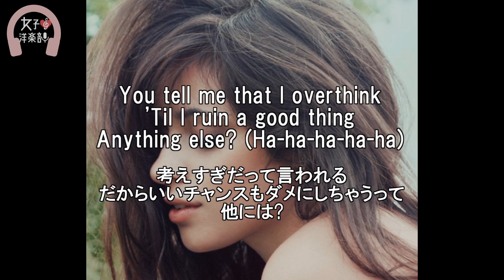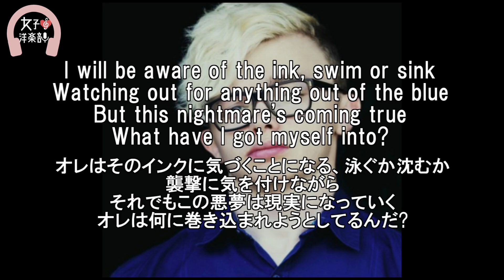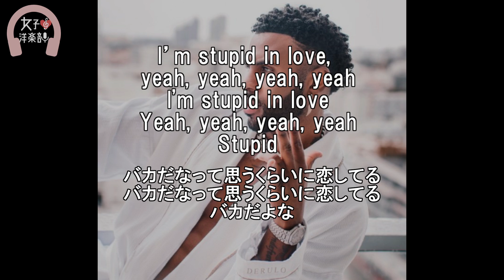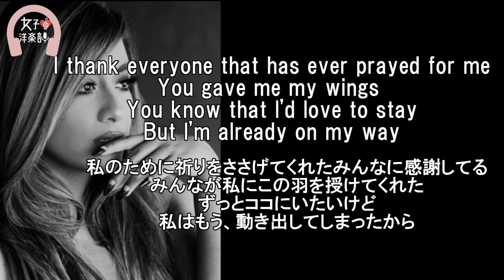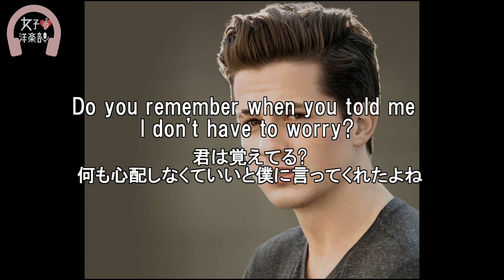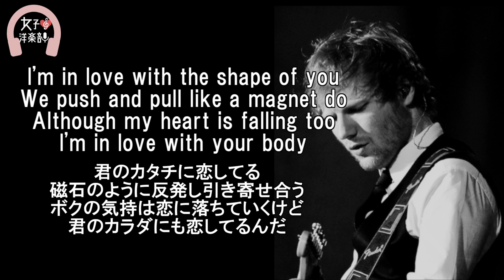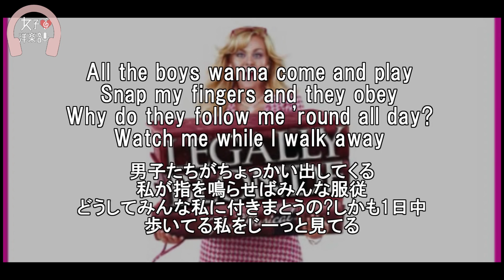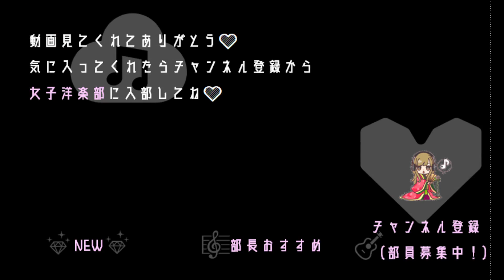【TikTok】【2019年10月最新】人気洋楽メドレー厳選11曲【全曲和訳】